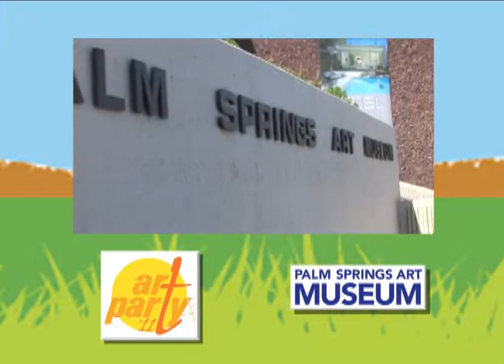ART PARTY 2011 SPANISH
TV SPOT FOR THE PALM SPRINGS ART MUSEUM